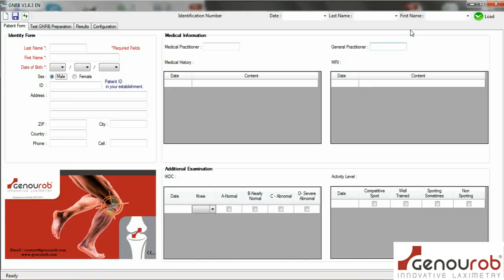GNRB FAQ - How to load a patient file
Watch this tutorial to learn load a specific patient file on the LDA software in order to run new tests or read older results.